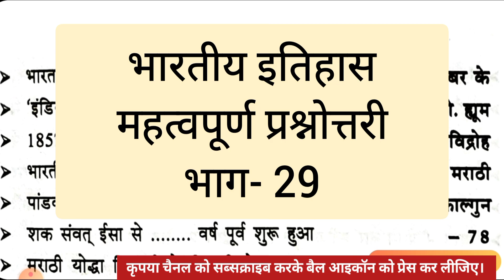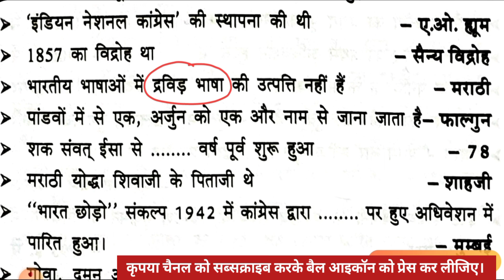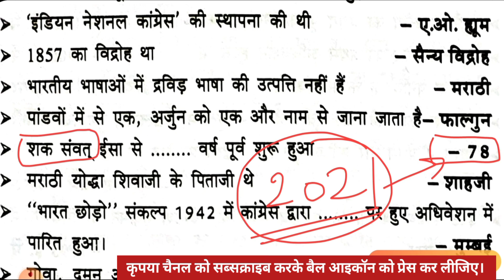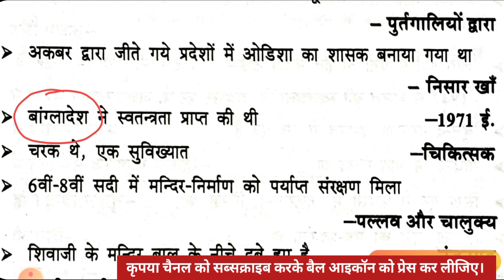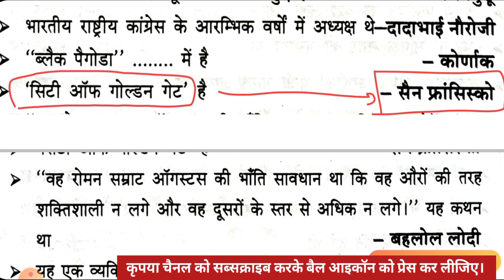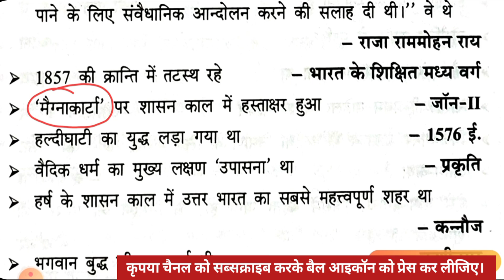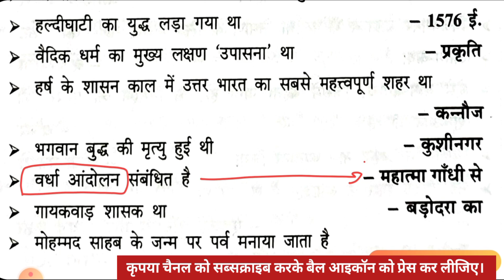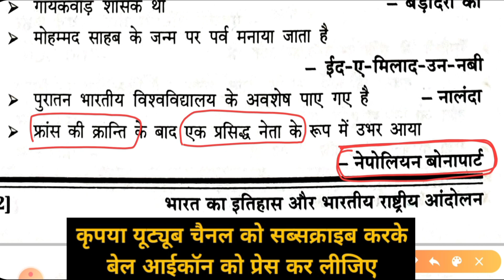भारतीय इतिहास- 29, गागर में सागर सीरीज || महत्वपूर्ण प्रश्नोत्तरी || Indian History 1500 Questions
इस वीडियो लेक्चर के माध्यम से भारतीय इतिहास के महत्वपूर्ण 1500 प्रश्नों की सीरीज को हम लोग सॉल्व कर रहे हैं। यह सभी ऐसे प्रश्न हैं जो बार-बार आपकी परीक्षाओं में आते रहते हैं, इन सभी प्रश्नों को रट लीजिए, क्योंकि इन्हीं में से कोई ना कोई प्रश्न आपकी आगामी परीक्षाओं में जरूर आएगा।

Queries/ Youtube Search/ Google Search :-
भारतीय इतिहास के महत्वपूर्ण प्रश्नों का संग्रह,
इंडियन हिस्ट्री मोस्ट इंपोर्टेंट 1500 क्वेश्चन,
भारतीय इतिहास के महत्वपूर्ण 1500 प्रश्न,
भारतीय इतिहास,
Indian history,
Indian history most important one liner questions,